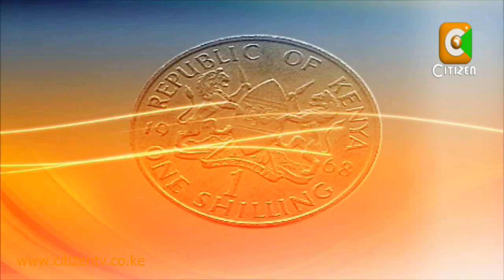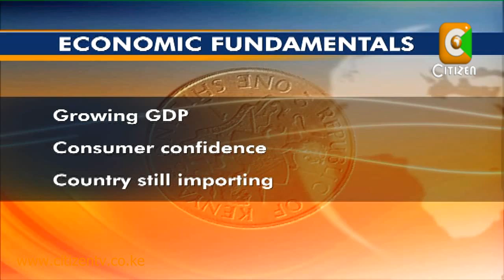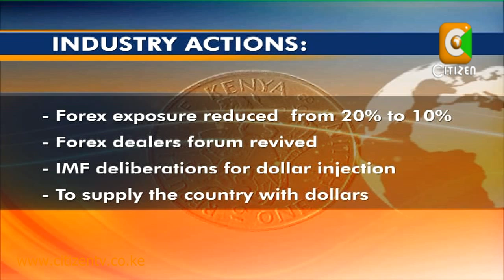Uhuru Economy Assurance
CALMING THE MARKETS: Treasury statement eases pressure on Shilling. Kenyatta: Economy is fundamentally sound.